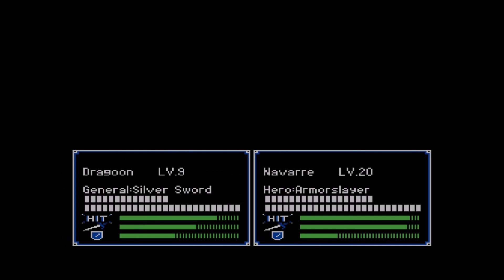Let's Play Fire Emblem Shadow Dragon And The Blade Of Light - Part 40 - Wendel Is The GOAT!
Looks like big Wend Dog...eww...Wendel is once again showing why he is amazing.  Thankfully reinforcements dry up fairly quickly and every survives yet another map.  Onward we trudge!  Getting ever closer to the end!

Let's Play Fire Emblem: Shadow Dragon And The Blade Of Light!  It's officially out on Switch the first release outside of Japan!  This is the original Fire Emblem released 30 years ago on the 20th of April, 1990 ported to the Switch!  I've been a fan of the Fire Emblem series for a number of years and I've decided to TRY to run through the entire series.  Wish me luck, because there are over 20 titles in it.  :)  Here we go...ALSO I'm currently running through the latest in the series, so be sure to check out that as well!  :D  Any prior series on this game is officially cancelled, cause you know, it's actually available for realsies!

Where To Get Fire Emblem: Shadow Dragon And The Blade Of Light